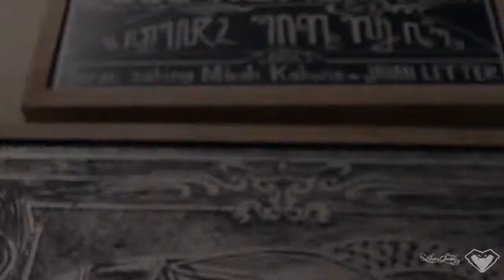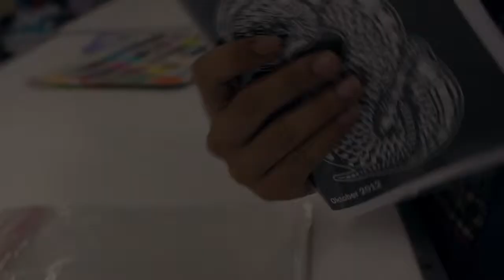Zine edisi November MoanSnake28zine #1 yogyakarta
Video ini adalah satu bentuk pendokumentasian project MoanSnake 28 di tahun 2012, meskipun tidak semua bisa di dokumentasikan, tapi semoga video yang cukup lumayan ini bisa menerjemahkan sedikit tentang conten MoanSnake28 zine photocopy an...